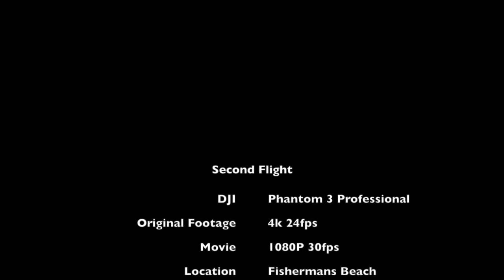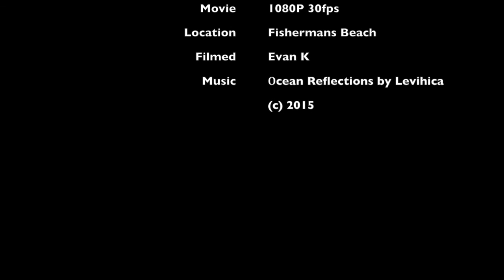Dji Phantom 3 Pro Second flight - Mornington Beach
Dji Phantom 3 Professional 2nd flight First time over water.
Fishermans Beach Mornington Victoria Australia